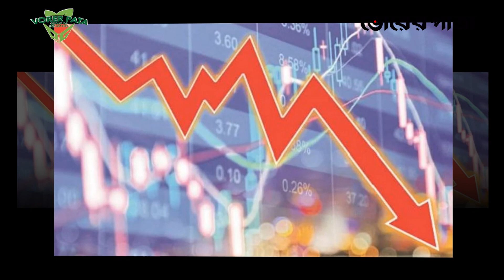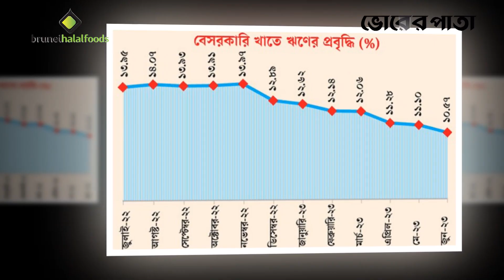১১ মাসের মধ্যে আগস্টে বেসরকারি ঋণ প্রবৃদ্ধি সর্বনিম্ন | Loan | Vorer Pata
১১ মাসের মধ্যে আগস্টে বেসরকারি ঋণ প্রবৃদ্ধি সর্বনিম্ন | Loan | Vorer Pata

Office Address:
93 Kazi Nazrul Islam Avenue, Karwan Bazar, Dhaka-1215